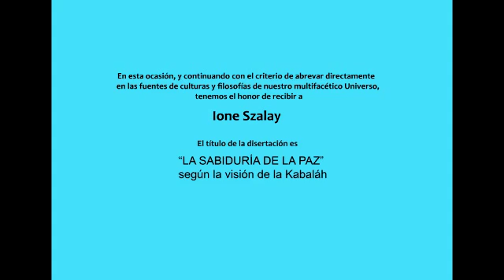Ione Szalay "La Sabiduría de la Paz" (22/04/2013)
Ione Szalay
"La Sabiduría de la Paz"